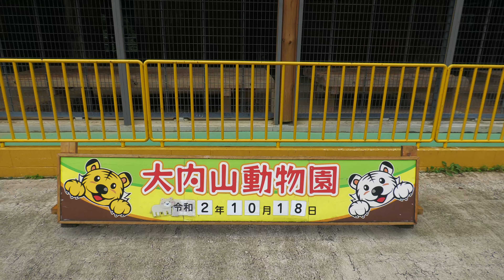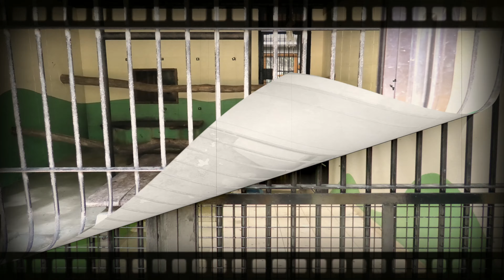モンちゃんハウスは完成していた！🥳 大内山動物園 チンパンジー